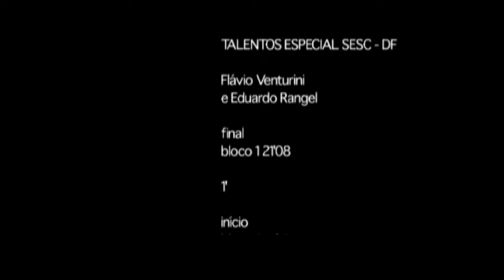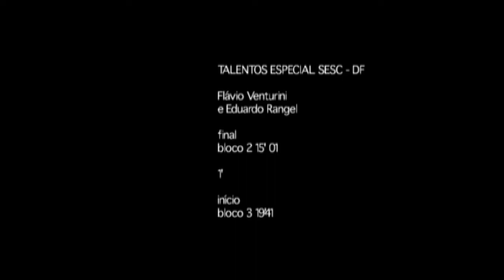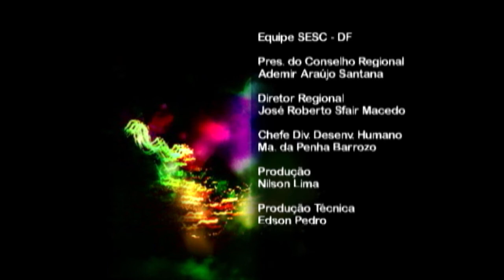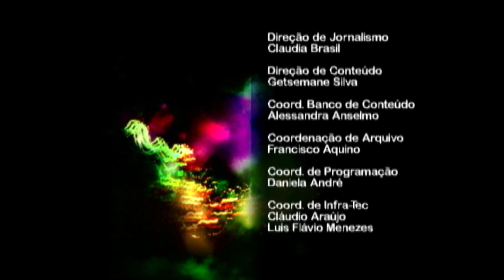Talentos Brasil: Flávio Venturini e Eduardo Rangel (cantores e compositores) [2008]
O mineiro Flávio Venturini e o brasiliense Eduardo Rangel dividem o palco do projeto SESC TALENTOS, promovido pela TV Câmara em parceria com o SESC/DF.

Flávio Venturini faz uma retrospectiva de sua belíssima carreira, onde se destacam sucessos como “Nascente”, “Espanhola”, “Todo Azul do Mar”, “Céu de Santo Amaro” e “Noites com Sol”, com ênfase nas composições de seu último CD “Canção sem Fim”.

Eduardo Rangel, acompanhado do maestro e pianista Joaquim França e do instrumentista Ocelo Mendonça (sax, flauta e violoncelo), apresenta músicas próprias e novos arranjos para canções consagradas.

Na gravação do programa e show, os artistas contam suas histórias e fatos marcantes em suas carreiras. Além das apresentações individuais, os artistas também fazem um dueto, dividindo a interpretação em duas músicas.